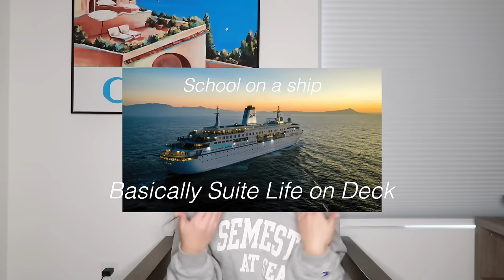the truth about my experience on semester at sea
Caro

Teenage Therapy by Caroline Manning